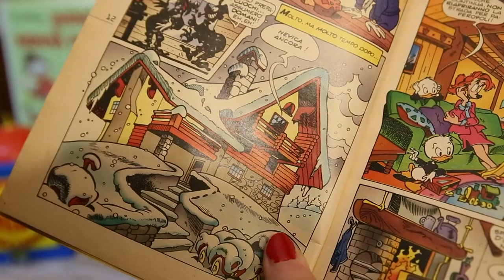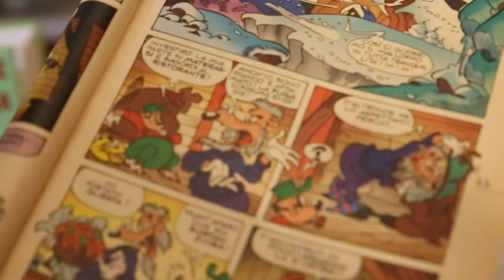VENTENNI PEPERONI SPECIALE NATALE | LA TORTA NEVOSA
Non è davvero Natale senza un dolce buono, fragrante e profumato da gustare in compagnia degli affetti più cari! Noi oggi siamo qui per proporvi una ricetta incredibile e segretissima: la torta nevosa, il dolce natalizio perfetto 🍰
Pronti per pasticciare di nuovo davanti ai fornelli insieme ai Ventenni Peperoni?